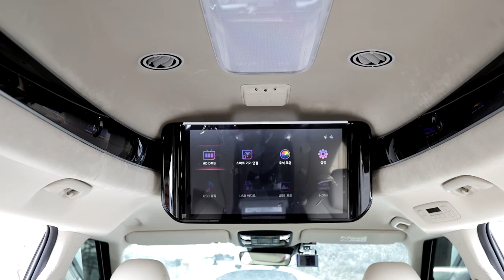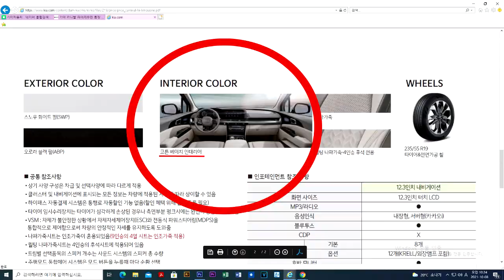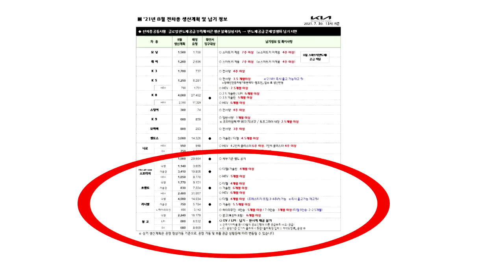[GV134-135]22년형신형카니발 빠른출고/튜닝제로VS풀튜닝/요트같은 분위기/제주입성/선주문 잔여차량공지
미니밴[MPV]전문기업 아트원(주)계속되는 아트원 글로밴 하이리무진 출고
오늘은 아트원지사 주문차량 순정상태 그리고 제주로 출고되는 풀튜닝차량
영상 담습니다.
4세대 신형카니발 특히 가솔린 차량은 인기가 많아서 현재 주문시
5-6개월 소요되지만 아트원 글로밴 하이리무진 차량은 선주문 상태
잔여차량 선택하시면 빨리 받으실수 있습니다.

가능합니다.
아트원 본점:
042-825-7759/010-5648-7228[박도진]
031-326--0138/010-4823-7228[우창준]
아트원 전국지사:
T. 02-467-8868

📢BGM
✔️Track - extenz - Endless Summer